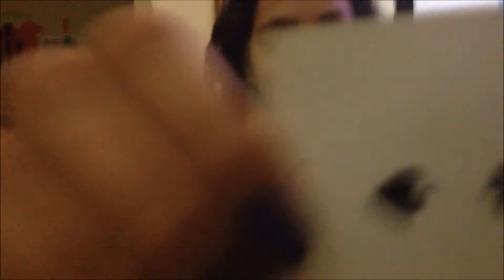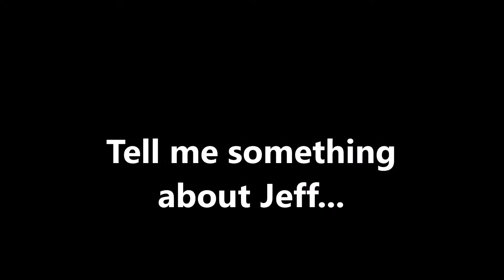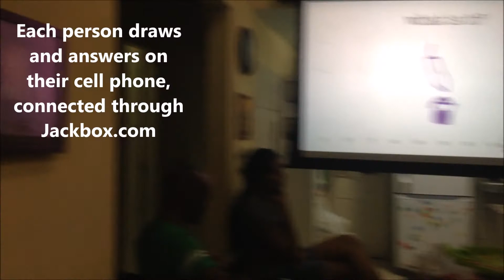Jeff Turns Old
Celebrating Jeff and having a great time together--We love our Brazil team!